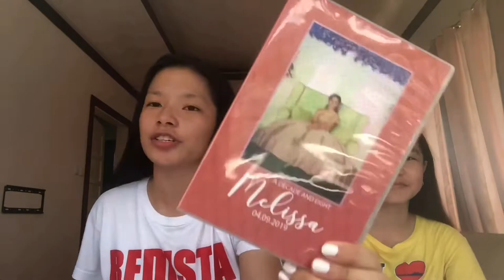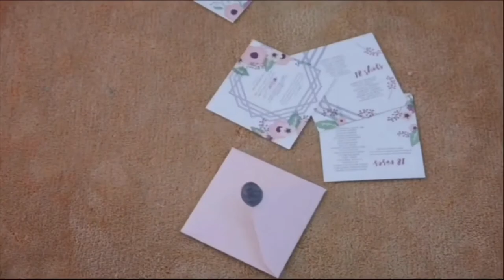Rustic Themed Debut || Melissa turns 18 (Throwback)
I can never express how thankful I am to all the people behind this event, for all the time, effort, and hardwork. Everything was truly and regally awesome.

Special Thanks to:
Paolo's Creation (by: Paolo Duca Adolfo)- Event Planner
Cris Seria- Caterer
Jay Corpuz- Lights and Sound
Clifford Aquino- Hair and Make-up artist
Sir Ronel- Host
Shutter Pepper- Pre-Debut Photograpger and Videographer
Photo City- Photographer and Videographer (Same day)